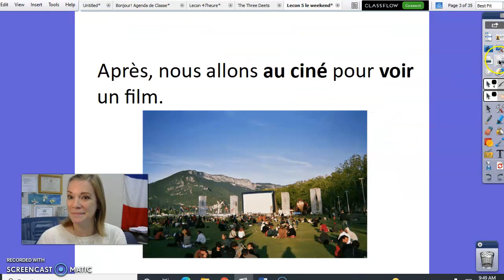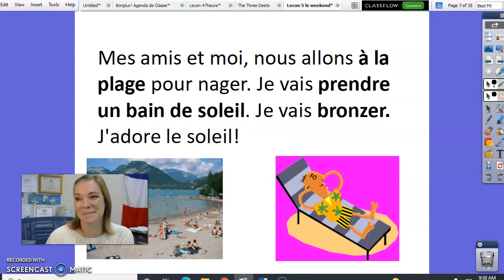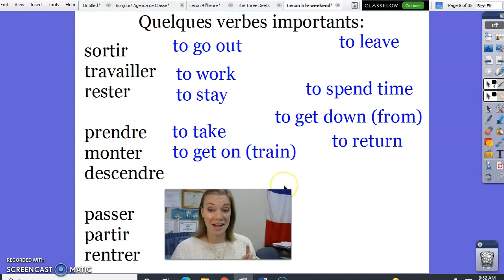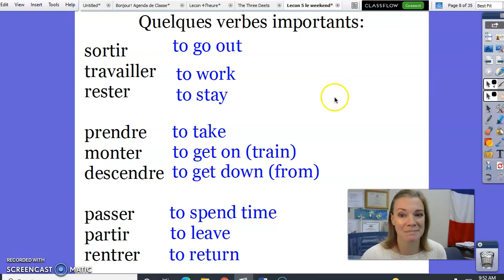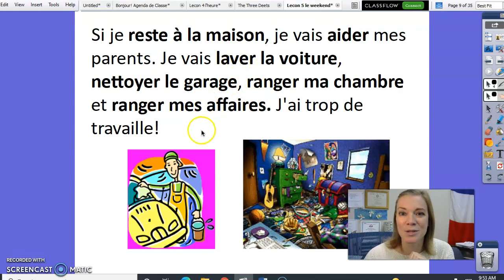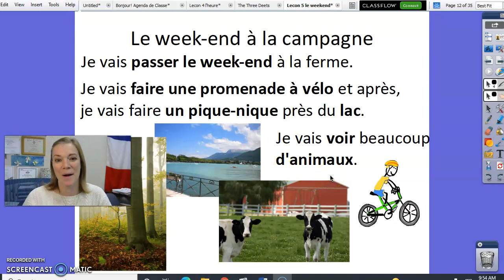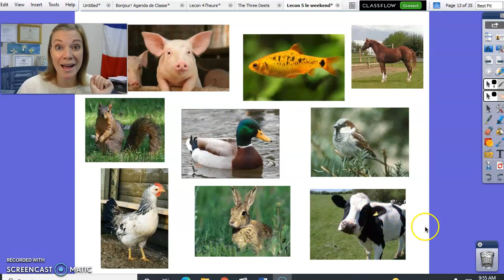Frn 2 Lecon 5 Le Weekend